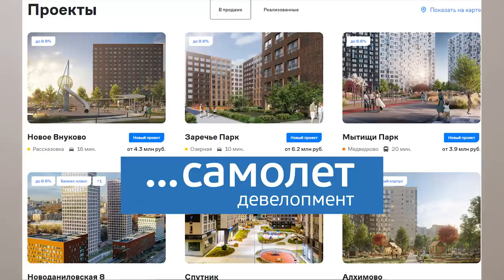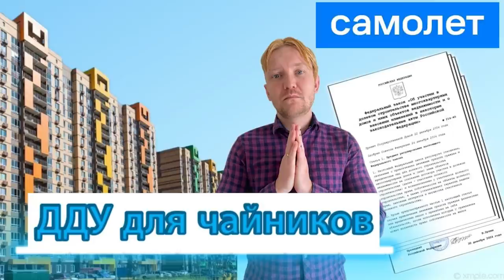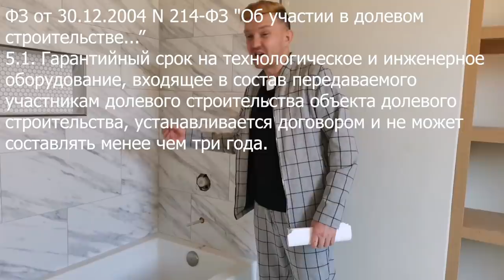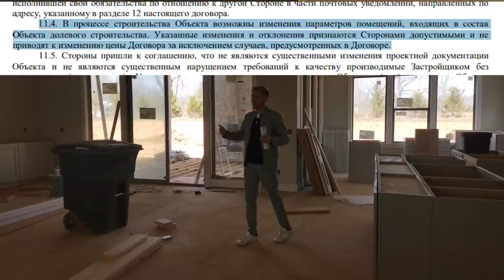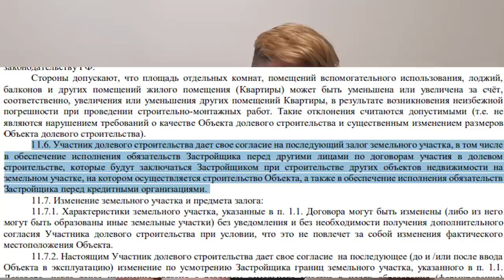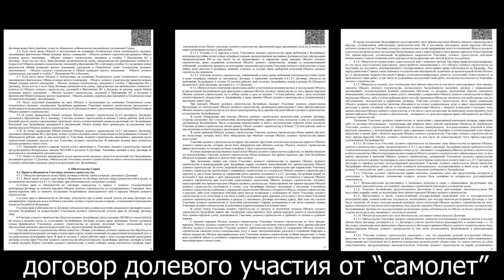Семья губернатора создала самую мерзкую компанию в России - Самолет / ДДУ для чайников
0:26 - классификация застройщиков
2:09 - ДДУ для чайников
8:15 - советы от Комяка

Предупрежден - значит вооружен. Прежде чем покупать квартиру у застройщика "Самолет" посмотрите это видео. В этом видео я обсуждаю самые мерзкие и опасные моменты в работе девелопера.

Если Вам нужна помощь в приемке квартиры - обращайтесь ко мне. Советы - бесплатно, консультации - очень платно)
@cibulevi4 - телеграмм
просто пообщаться на интересные темы можно тут: @stupidkomyak